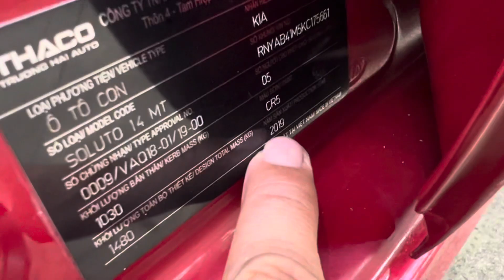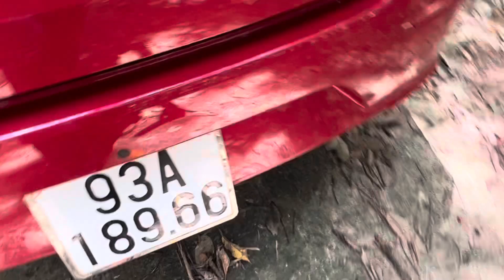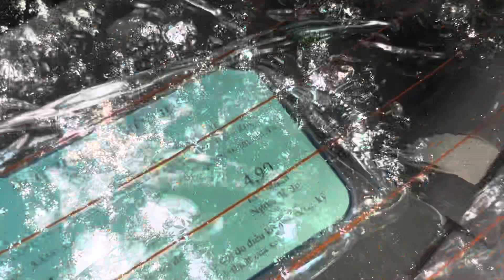(ĐÃ BÁN )kia soluto số sàn bản đủ xe đẹp ko lỗi máy rin 100% nước sơn rin còn nhiều giá 318tr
giá 318tr cho chiếc xe đẹp bãn đũ ai yêu xin liên hệ 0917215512 xem xe gần ubnd xã bình mỹ huyện bắc tân uyên tỉnh bình dương hoặc gôle máp đại lý oto duy tâm bình dương nhé